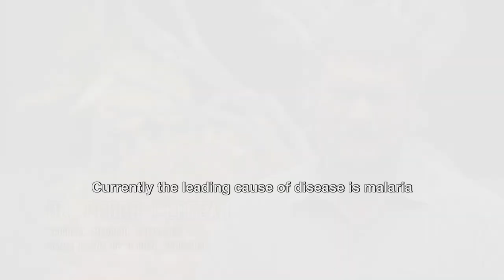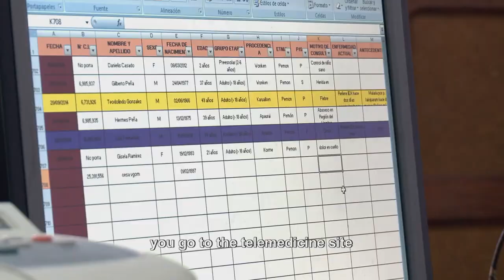Telemedicine: access to health care in rural areas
Telemedicine enables inhabitants of rural areas, far away from large cities, access to specialized health services through Internet. Telemedicine is very effective in Venezuela, Ecuador, Peru and Bolivia.